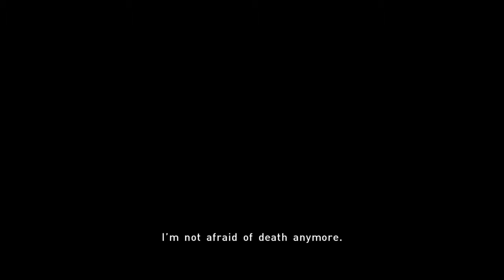Beyond: Two Souls JAY ENDING. ( my personal choice )